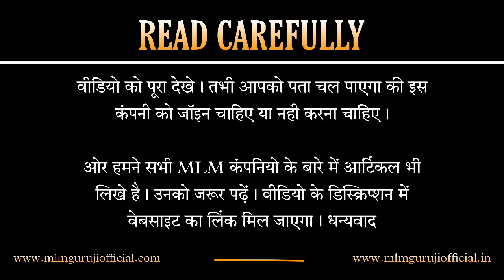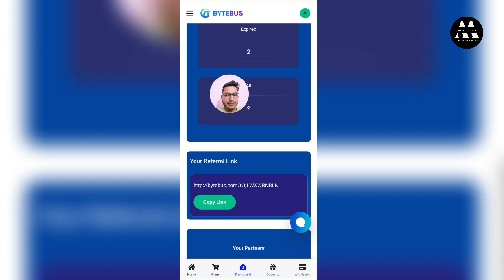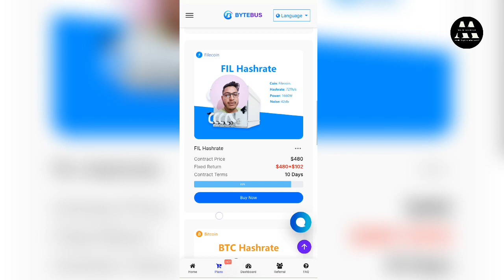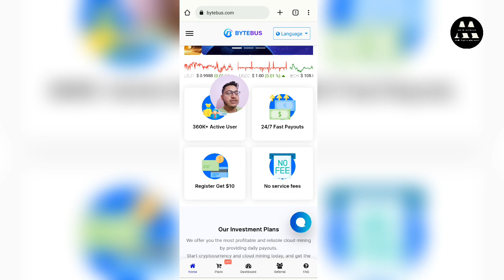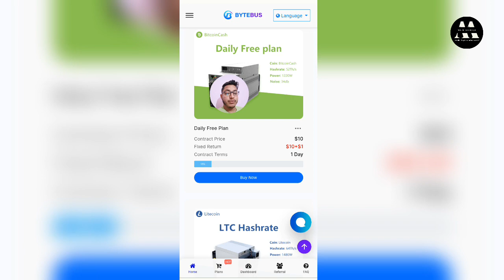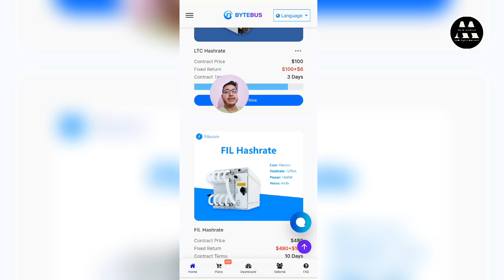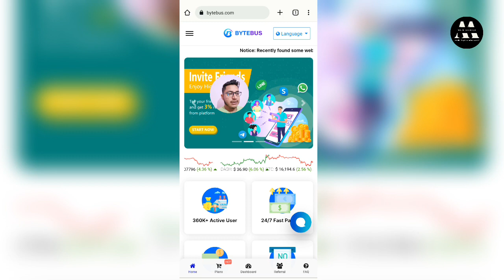Bytebus || पैसा निकाल लो, जल्द Scam होने वाला है || Bytebus Plan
In this video you have been told about Bytebus Company. You will get complete information about this company in this video. And in this video you will also get information about Bytebus Plan.